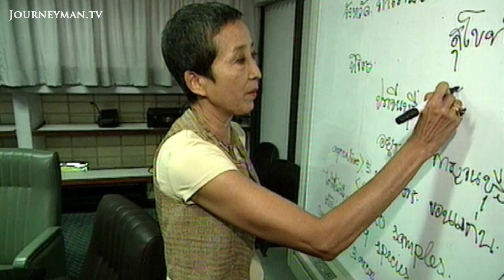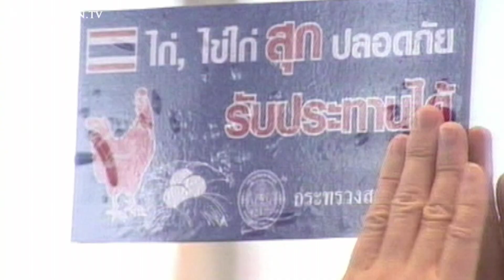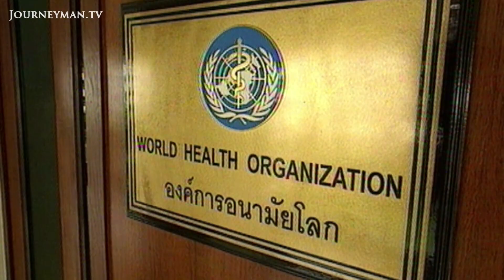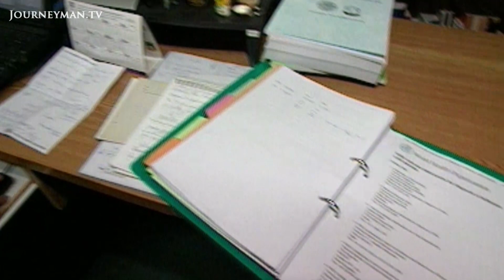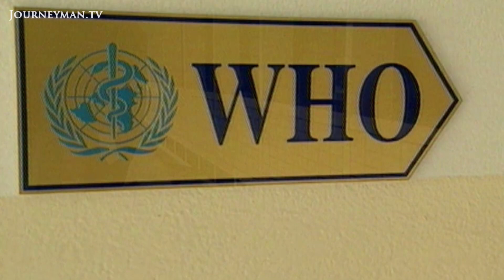The Avian Flu Outbreak in Thailand (2004)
Bird Flu Thailand: The world watched as Thailand scrambled to prevent a global pandemic in 2004. With a mortality rate of 72% and high infection rates, avian flu was the most serious health threat to have emerged in modern times.

This incisive 2004 report looks into the emergence of a new coronavirus in Asia. In the normally bustling Bangkok poultry market, there is disturbing quiet. Buyers are keeping away in their droves, afraid of a new variant of flu which has already killed dozens and is threatening to become a global epidemic. "I think this virus can really have a very serious impact", warns Somchai Peerapakorn from the WHO. "We are not ready", says one doctor.

Gerhard Tuschla – Ref. 2509